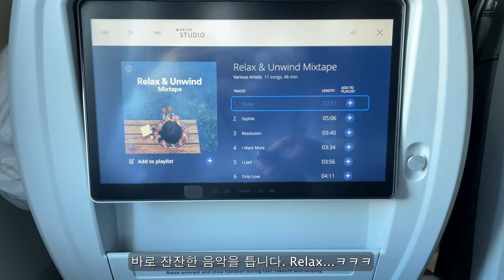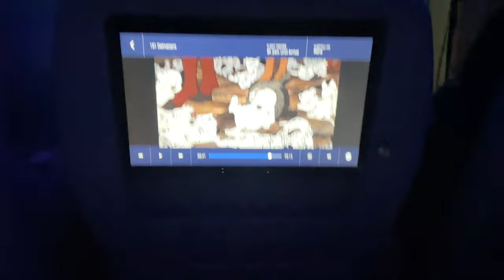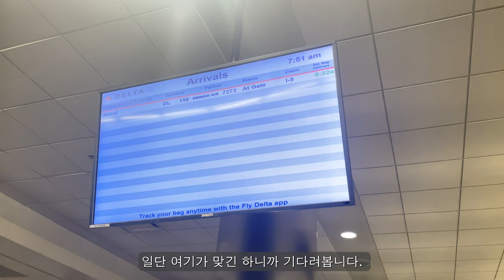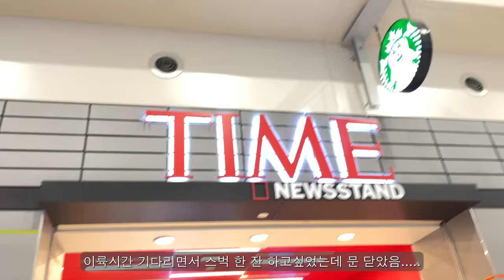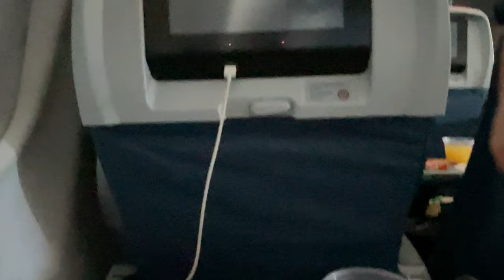New York- 1년 전 뉴욕여행 [델타컴포트- 디트로이트 환승]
안녕하세요. [ E 해하는 하루 ]의 해나 입니다. :)
백신 이야기에서 멈춰버렸던 저의 브이로그를 다시 살려보고자 오랜만에 업로드를 해보아요.
벌써 1년 전. 딱 이맘때네요. 코로나 제한이 지금보다 심하던 그때. 뉴욕에 다녀온 이야기를 담아봤습니다.

제가 꼭 뉴욕에서 '처리'했어야 했던 일이 있어 겸사겸사 다녀왔었는데요, 1년 전 영상이지만
계절은 지금과 딱 맞으니 마치 올해 영상인 것 마냥 레드썬! 하고 잘 봐주세요 :)

참, 1년전 영상이라 기억이 가물가물하여 영상 중간에 수정 부분이 하나 있슴돠.
인천-디트로이트, 디트로이트-뉴욕 모두 동일한 DELTA COMFORT 였는데 기종이 국제/국내선이라
달라서 크기가 작다보니 이코노미라고 해버렸네요. (영상에도 버젓이 comfort 라 찍혔는데;ㅋ)
아무도 신경 안 쓰겠지만 혹시 몰라 정정해 놓,놓아..요...😅